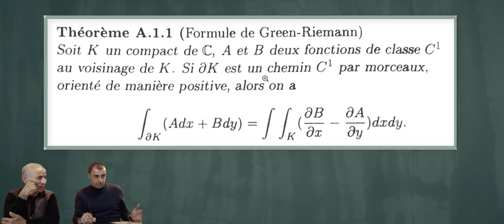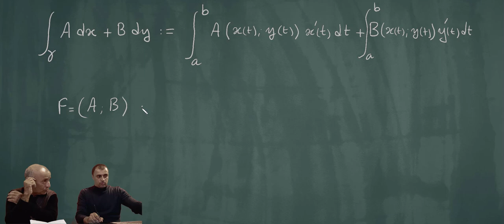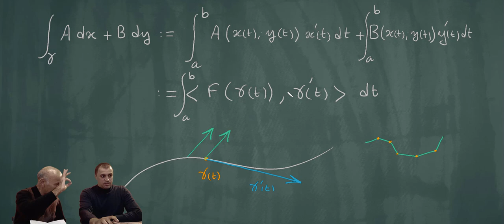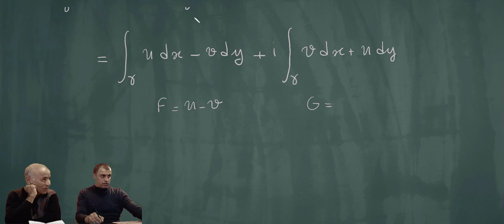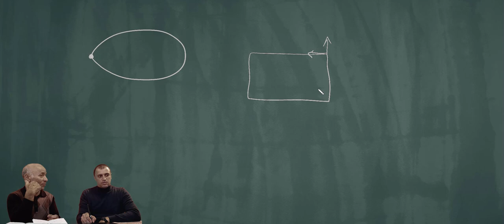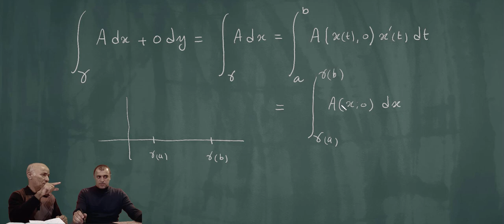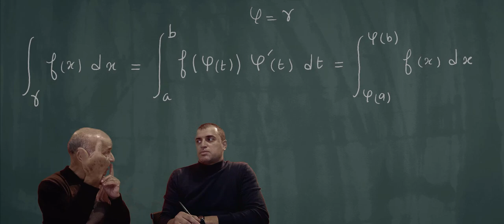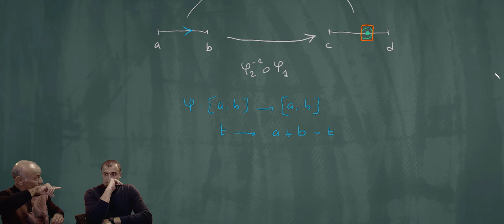2/4 Intégration sur un chemin de classe C1